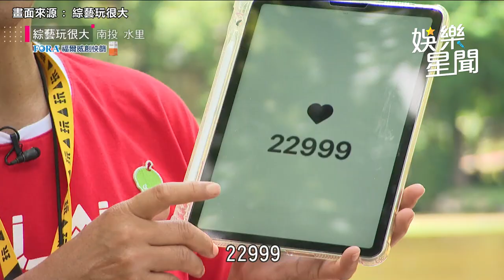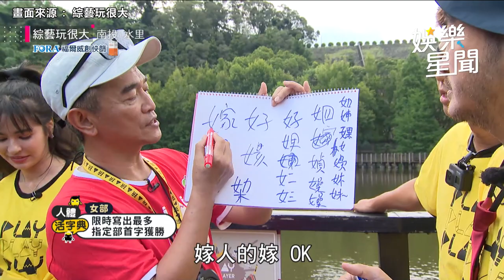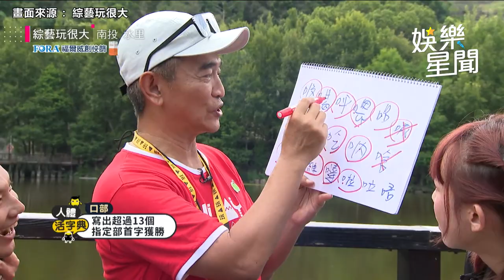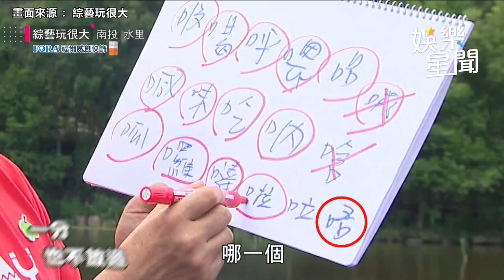坤達錄影遲到全因前晚跟柯佳嬿太忙？威廉告白卓卓：愛情墳墓要有妳｜娛樂星聞